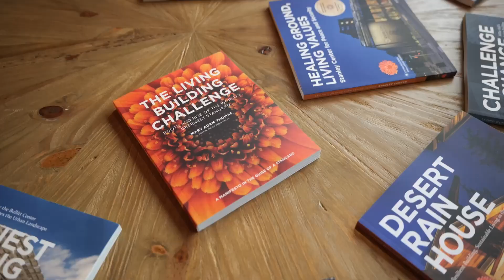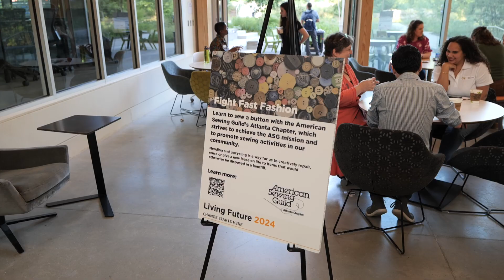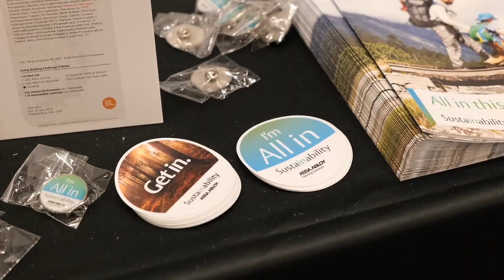Experience Living Future